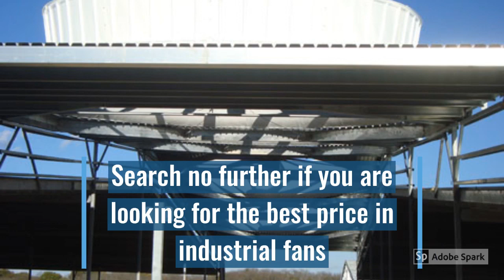HVLS in the air ♥️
We all want our workplace to be a cool, comfortable and highly productive environment.
Office spaces are kept cool & comfortable by the use of air conditioning systems, but when it comes to factories, workshops, and warehouses, air conditioning large spaces can be very expensive, if not impossible.

But that does not mean occupants in such large spaces have to forego comfort.  Swifter HVLS (High Volume Low-Speed Fans) can turn a hot stuffy space into an island paradise.

Swifter HVLS fans provide a low cost, energy-efficient solution for keeping large facilities cool.

Find out how SwifterA hot stuffy environment affects productivity & performance

If you think achieving a comfortable ambient facility temperature is not possible without costly air conditioning systems, Swifter® HVLS & Pole fans may be the perfect solution.

Swifter® HVLS fans can provide comfort in workspaces by lowering the ambient temperature by up to 10 degrees economically & efficiently.

Get the perfect fan for your facility space.  Fans can help you Perform Better & Achieve More.

Get the perfect fan for your facility space.